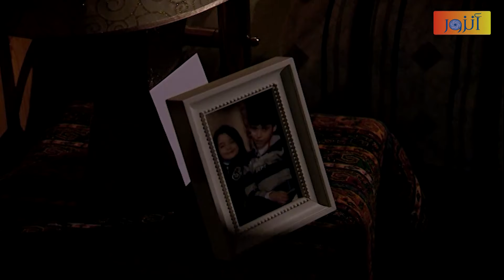مسلسل نقوش متنوعة ـ الحلقة 99 التاسعة والتسعون كاملة ـ الجزء الثاني | Nokosh Motanwea HD